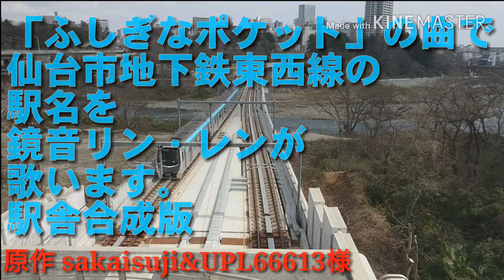鏡音姉弟が「ふしぎなポケット」で仙台市営東西線の駅名歌う。駅舎合成版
原作sakaisuji&UPL66613様の『鏡音姉弟が「ふしぎなポケット」で仙台市営東西線の駅名歌う。』の駅舎合成版を作りました。
画像は全て自前です。